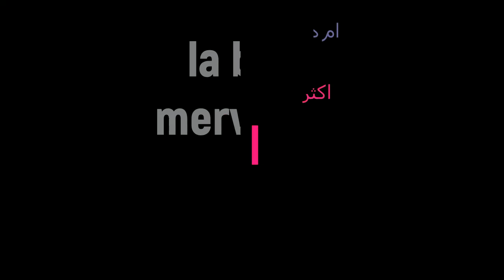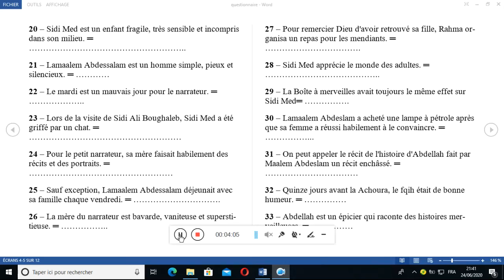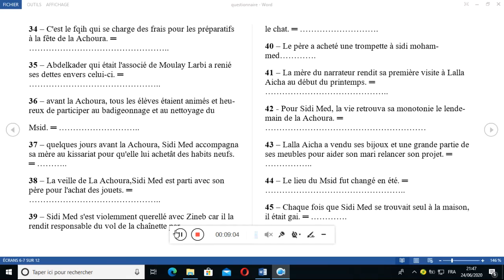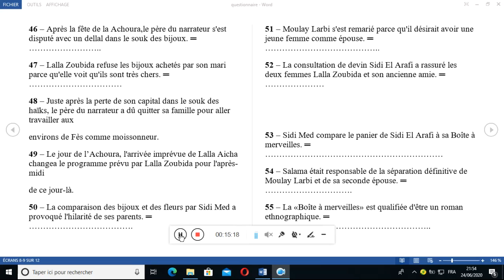اكثر من خمسين سؤال فيla boite à merveilles ستجعلك من الاوائل والمتميزين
نقدم لكم في هذا الفيديو الجزء الثاني من مجموعة اسئلة توجيهية ستساعدك على اجتياز الامتحان بسهولة